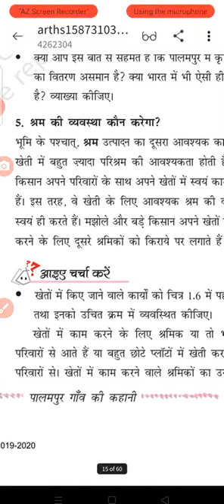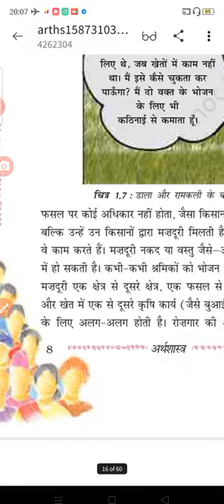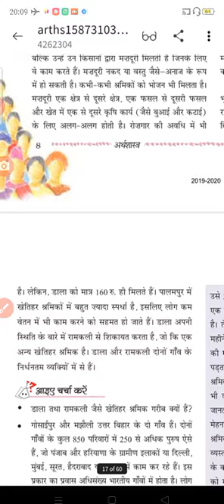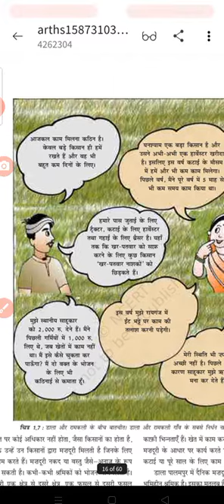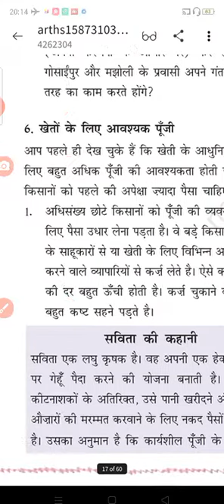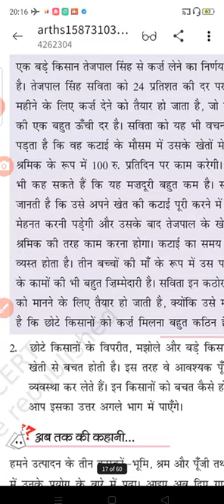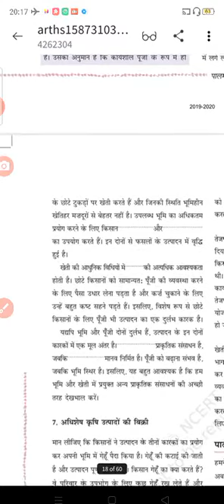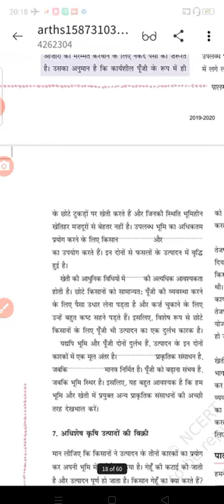RBSE class lX श्चम की व्यवस्था c 1iii